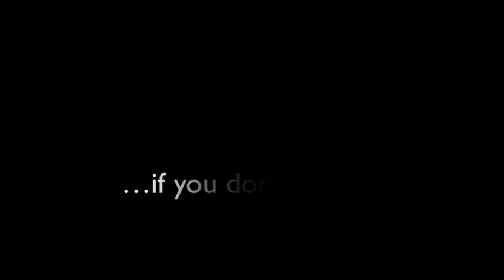If you dont love it you're gonna fail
'if you don't love it you're gonna fail.' I love this quote. It makes me try my hardest whenever i am riding. And i believe you have to love what you are doing to be able to go far. :) Credit to Equiially for music!